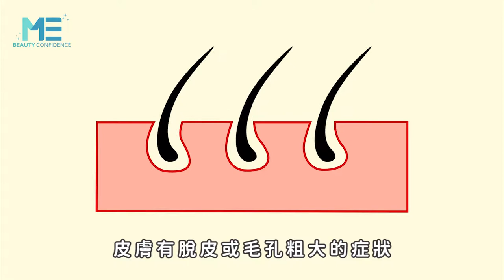皮膚｜換膚後出現脫皮或毛孔粗大 這些是正常現象嗎？ft.皮膚科莊德揚醫師【ME美醫誌】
在經過酸類換膚後，有些人皮膚會有脫皮、毛孔粗大、粉刺痘痘增加的副作用，皮膚科莊德揚醫師說這些都是可能會出現的狀況，並建議患者視不同的症狀去對應，若是真的不曉得該如何處理，可以跟醫師、護理師討論，通常只要做好保濕配合外用藥物，就可以改善術後不適的情形。

各節重點：
00:30 杏仁酸術後可能發生的狀況
01:26 果酸換膚後遺症該如何解決

延伸閱讀：
皮膚｜杏仁酸療程與市售產品有何差異？醫師詳解保安心 ft.皮膚科莊德揚醫師【ME美醫誌】
皮膚｜了解杏仁酸特性 擊退皮膚惱人症狀 ft.皮膚科莊德揚醫師【ME美醫誌】